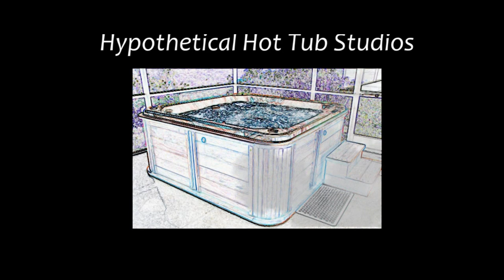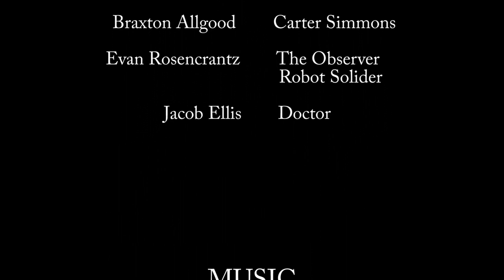"Project Simulation" - Short Film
Carter Simmons, a solider with a missing memory, wakes up in an unfamiliar environment, wearing strange clothes, and carrying odd items. He explores his new location and discovers clues. Little does he know that every move he makes is being recorded and observed... but for what purpose?

Starring: Braxton Allgood, Evan Rosencrantz, & Jacob Ellis. Directed by: David Ellis.
Story written by: Evan Rosencrantz & David Ellis
Produced by: DKE Productions, Kawika Pictures, & Hypothetical Hot Tub Studios.